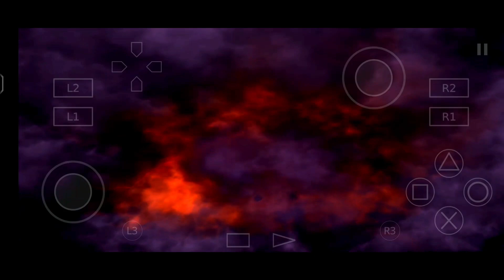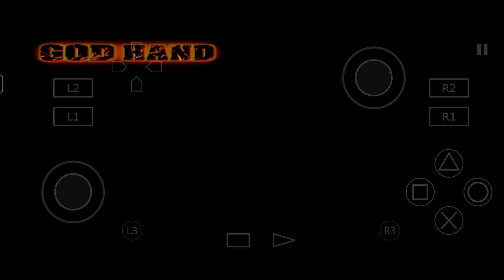The MONSTER Vs GOD HAND